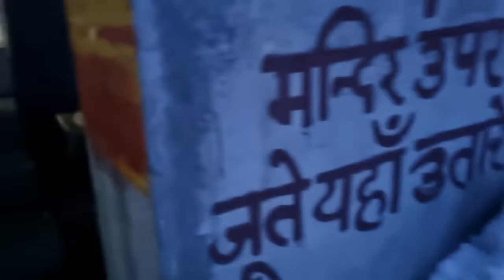Manali like never before || Day 2 || Solang valley @its best || information travel fun india 🇮🇳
Hello dosto,

Hope you are doing Good now this video is all about our day 2 experience@ manali enjoy 😊

thanks ❤
prince fatnani all in one